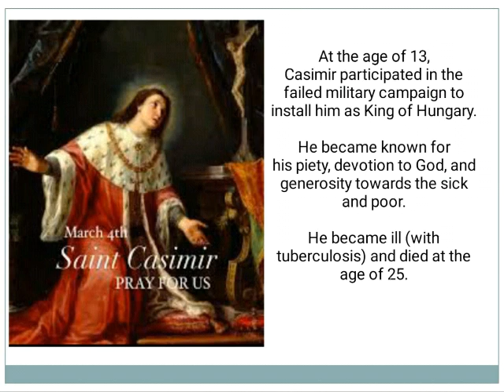Saint of the Day - Saint Casimir : March 4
St.Casimir of Poland, On March 4, the Catholic Church honours Saint Casimir Jagiellon, a prince whose life of service to God has made him a patron Saint of Poland, Lithuania, and young people.
Casimir Jagiellon ( 3 October 1458 – 4 March 1484) was a prince of the Kingdom of Poland and of the Grand Duchy of Lithuania. Second son of King Casimir IV Jagiellon

Canonized 1521 by Pope Leo X and On Jun 11th, 1948, Pope Pius XII named Saint Casimir the special Patron of all Youth.

365 Days with the Saints - Deus amat te